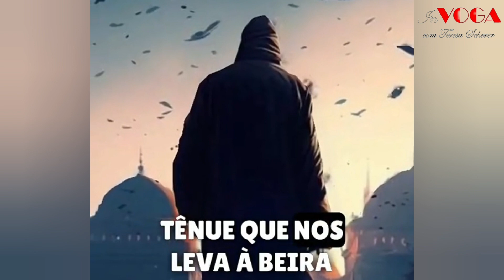"O Maior Pecado da Alma"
Ainda existe perdão.